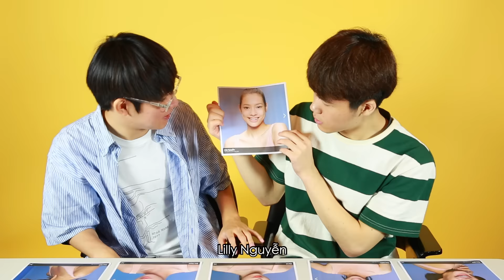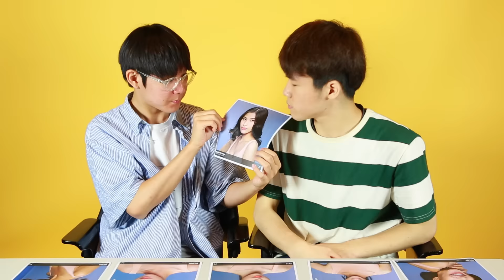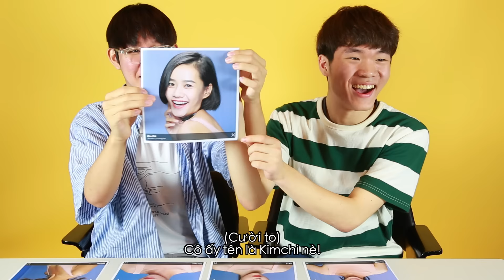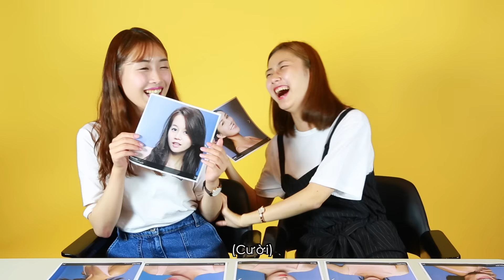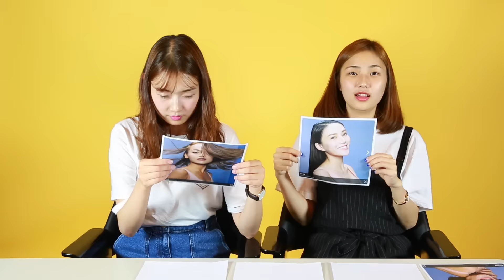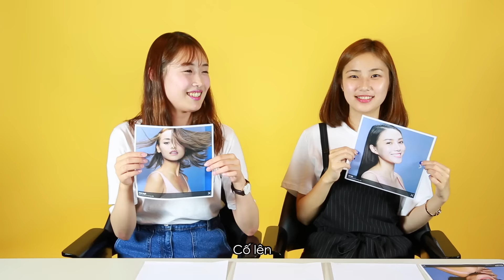Người Hàn Quốc nói gì về The Face Việt Nam | Khoa Tieng Viet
Mình cho xem những thí sinh tham gia chương trình The Face!
Làm ơn các bạn theo dõi kênh Khoa Tieng Viet nhé! :)